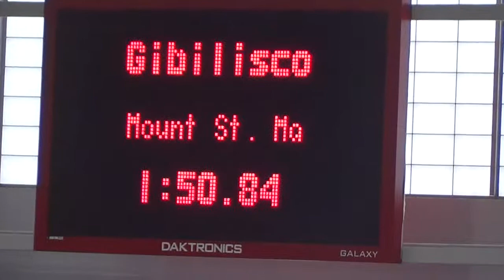Gigi Gibilisco - Final Races as a Mountaineer - 800m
Gigi Gibilisco closes out his Mount career in Boston, winning his premilinary heat and finising All - East in the finals.